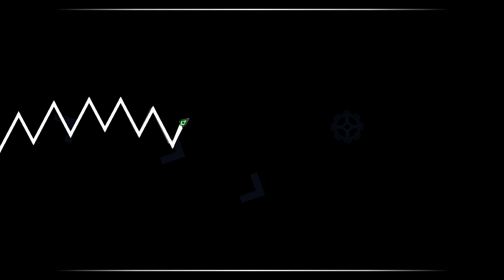[GD] (NEW HARDEST) Sonic Wave by Cyclic 100% (Extreme Demon)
I have been playing this level on and off for nearly 3 years now

I got 67 back when this level was like 80 on the list, I then tried to beat this level before it fell off in late 2023 and got burnt out, but I finally did it all these years later.

thank you to everyone who supported me along the way, I can finally rest easy now. right?

Enjoyment: 7/10
Attempts: ~25k (~40k including other remakes)
Worst Fails: 73x3, 84, 92

GD Username: MMitochondria
Xbox: MMito1043

0:00 Completion
2:11 Completion w/ clicks